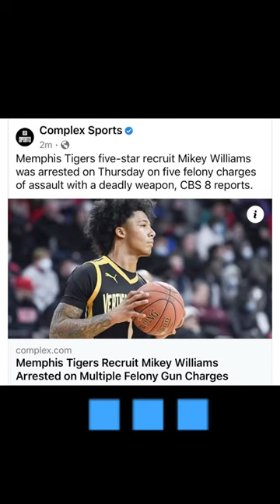Mikey got aressted